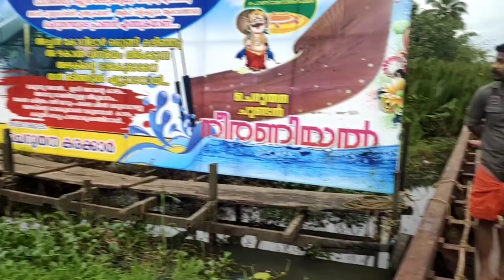ഈ വർഷത്തെ ആലപ്പുഴ വള്ളംകളി🛶🌊|അതിനിടെ തോണി മുറിഞ്ഞു ❌️😥 Nehru trophy|RACE TRACK